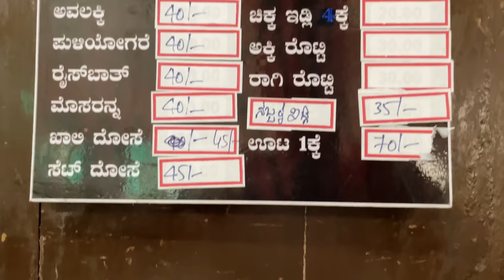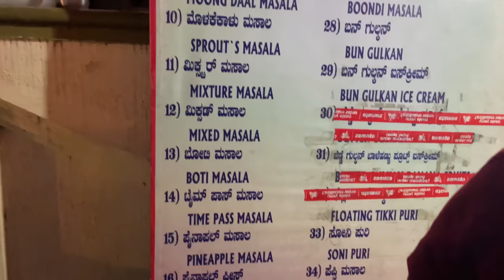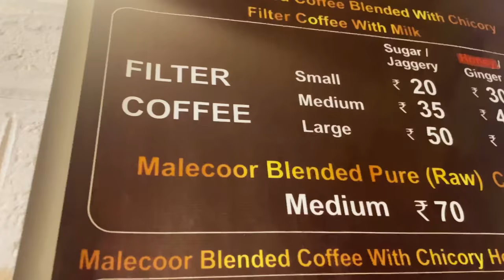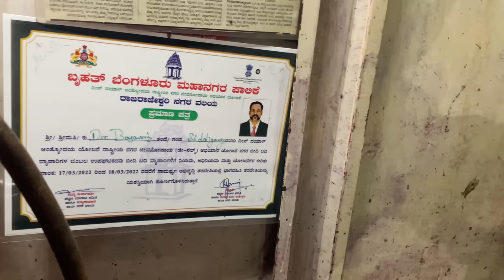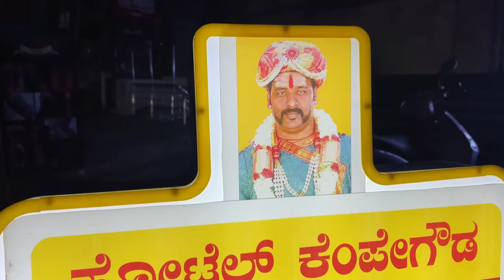200₹ Food Tour | ಶ್ರೀ ಕ್ಷೇತ್ರ ರಾಜ ರಾಜೇಶ್ವರಿ ನಗರ | One Day Food Tour Covering 7 Eateries | Monk Vlogs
One day Food Tour at ಶ್ರೀ ಕ್ಷೇತ್ರ ರಾಜ ರಾಜೇಶ್ವರಿ ನಗರ by Monk from Morning till Night covering breakfast , lunch , evening snacks and Dinner
 at 7 eateries.

We covered 7 famous eateries Including,

1. Monish Corner
Raja Rajeshwari Nagara's Best Melt in Mouth Thatte Idly is served along with Chutney and Sambar priced at 20₹ at Monish Corner.
Other than that you get good Kesari Bath , Rice Bath and Variety of Dose's.

Price - 20₹
Idly Timings
7am–12:30pm
Hotel Timings
7:30am–4:30pm

Monish Corner
1007, 43rd Main Rd, Jawaregowda Nagar, Javarandoddi, RR Nagar, Bengaluru, Karnataka 560098

2. SLV Rajarajeshwari College Canteen
A College Canteen Established in the year 2003 is now run by  is now crowds favourite for different variety of food served at pocketfriendly prices.
we tried their Masala Dose.
Give it a try when you are at Raja Rajeshwari Nagara.

Price - 30₹
Timings
7am–8:30pm

SLV Rajarajeshwari College Canteen
285, 8th Main Rd, Remco Bhel Layout, Ideal Homes Twp, RR Nagar, Bengaluru, Karnataka 560098

3. Mallikarjun Jolladh Roti Angadi
Simple and small Eatery which serves good Jolladh roti.
Its served along with Yennegai Badhnekayi and Kaal Palya.
Priced at 35₹ is a good try for lunch when you are in and around Raja Rajeshwari Nagara.

Price - 35₹
Lunch Timings
12:30pm-3:30pm

Mallikarjun Jolladh Roti Angadi
6th Main Rd, BEML Layout, RR Nagar, Bengaluru, Karnataka 560098

4. Bajji Centre
We would have eaten many different type of Bajjis. However, at this place you get Aloo Bun Bajji which is completely an unique experience.
Its too good and loved it. Which is priced at 25₹ is a must try.

Timings
5:30pm to 10pm

Location 📍 Bajji Centre
Opposit to Manju's Bhel Corner, 6th Main Rd, 4th Stage, RR Nagar, Bengaluru, Karnataka 560098

5. Manju's Bhel Corner
A Crowds Favourite Place which serves Dry Chats from many years. Specalised in Making scumcious Churmuri.
Priced at 30₹ is a good try when you are in and around.

Price - 30₹

Timings
5–9:30pm

Manju's Bhel Corner
570, 6th Main Rd, 4th Stage, RR Nagar, Bengaluru, Karnataka 560098

6. Malecoor Kaapi Mane
This is undoubtly one of the best place to try coffee at Raja Rajeshwari Nagara.
They prepare the coffee and also sell the coffee powder too.
Coffee price starts at 20₹ which is small , Medium is 35₹ , and Large is 50₹.

Timings
7am–9pm

Malecoor Kaapi Mane
No. 4 688/A 2nd phase, no.21, Jawaharlal Nehru Rd, near BMTC bus depot, BEML Layout, 5th Stage, RR Nagar, Bengaluru, Karnataka 560098

7. KempeGowda Cart
Doctor Basavaraju who works as a BMTC Driver Cum Conductor runs a food cart at the evening by serving good food at pocketfriendly prices.
Who also happens to be a Nature Lover and has planted 1,68,000 Samplings till today and has received Doctorate twice.
Do give this cart a try and talk to this Gentleman and learn more about his Journey.

Timings
8pm–11:30pm

KempeGowda Cart
Sachidananda Nagar, RR Nagar, Bengaluru, Karnataka 560098

Musics used and credits,

Music 1.

Music 2.

Music 3.

Music 4.

5.
Title: Indian Fusion,Indian Riddim#2
Artist: Shahed
Genre: Indian